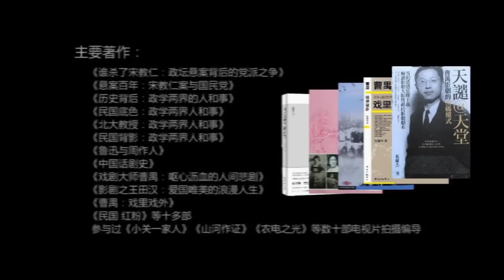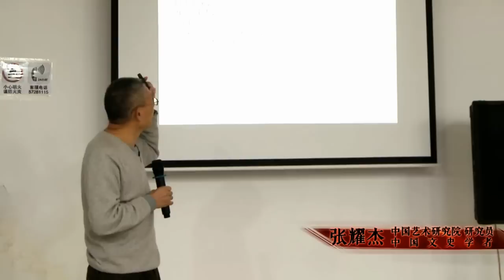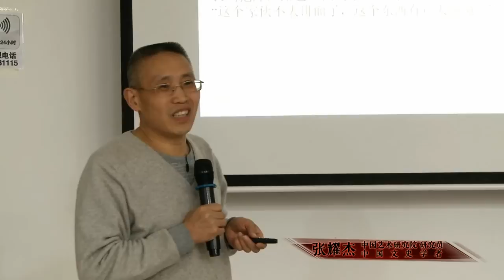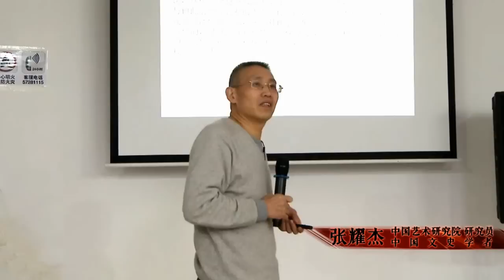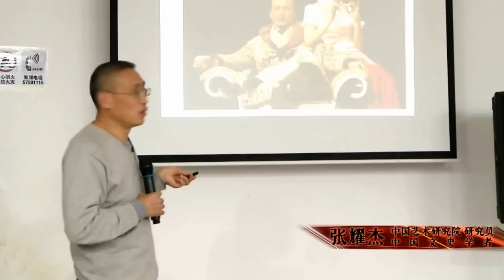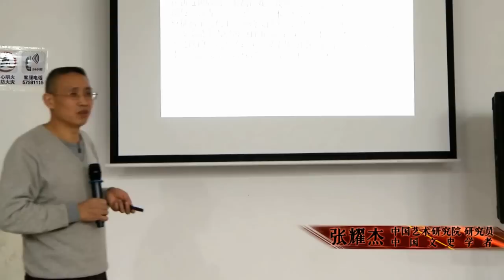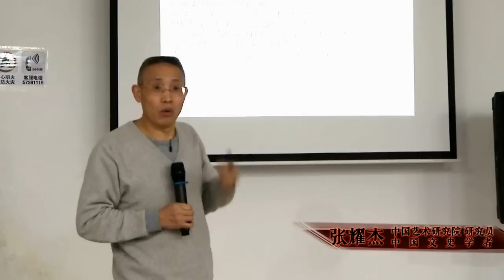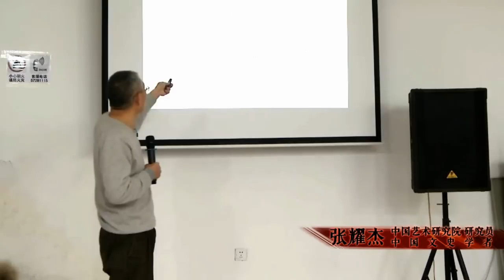张耀杰：关于老子与哈耶克的文化比较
2014年的最后一天，北京的部分学者在京郊平谷区某农家院儿里举行了一次小型的学术研讨会。这里记录的是研讨会上张耀杰的演讲。